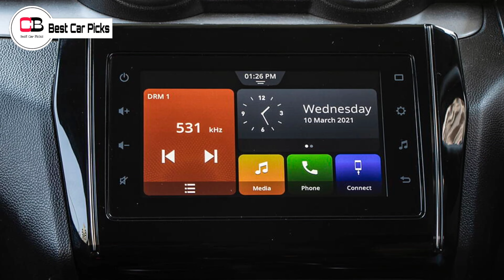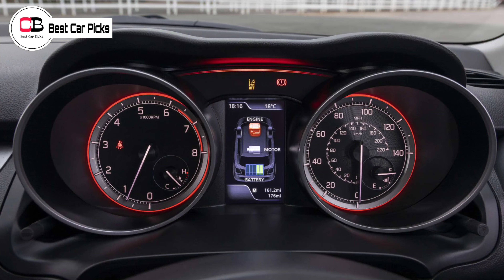2023 Swift Is Not A Simple Swift! | Swift 2023 Hybrid | Maruti Suzuki Swift 2023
Hello guys in this video we are going to discuss about the upcoming 4th Gen Maruti Suzuki Swift in detail, so make sure you watch it till the end.

Renault Kiger

Nissan Magnite

2nd base model or base turbo xl

2nd top model xv

maruti suzuki swift 2022 new model
swift 2022 new model
swift 2022